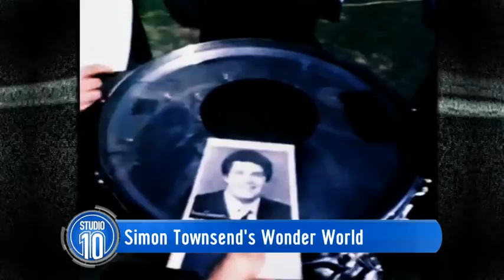Simon Townsend's Wonder World Reunion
Studio 10 and Craig Bennett bring together the cast of 80's kids TV show Wonderworld for a reunion!